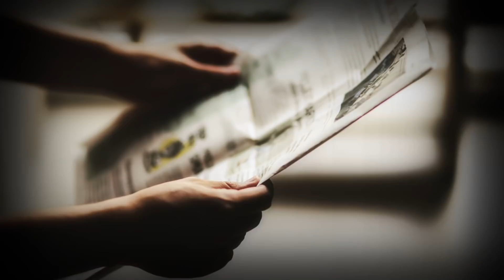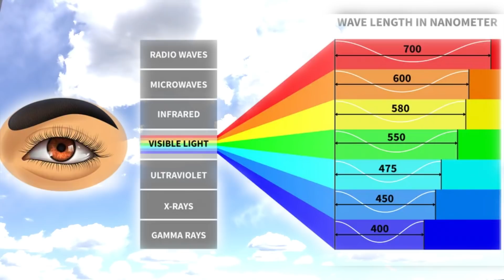Dai resti congelati di una pandemia alle sparizioni in Giappone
00:00 CAPITOLO 3 🔥
00:15 I bambini abbandonati
01:23 Il mortale inganno cinese
02:13 Uno speciale ringraziamento
03:07 I resti congelati di una pandemia
04:04: La vista umana notturna
04:54 Le sparizioni in Giappone

🎵 Soundtrack
False Morel - Trevor Garrod
Karl Casey @ White Bat Audio - Intruder
Krao - Hannya (Japanese Horror Background Music)